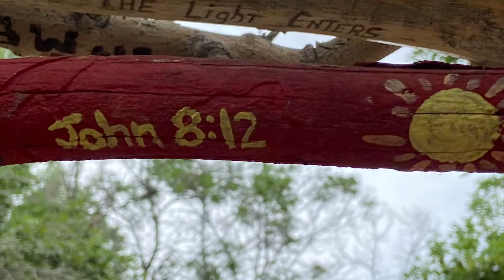A crowdsourced art park